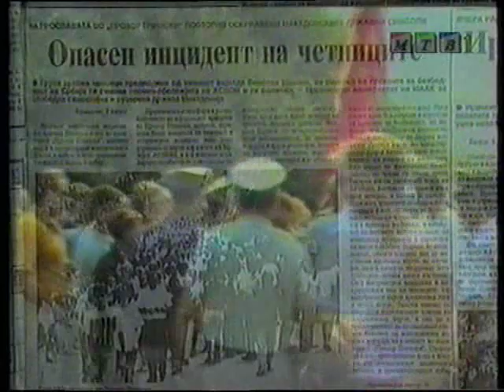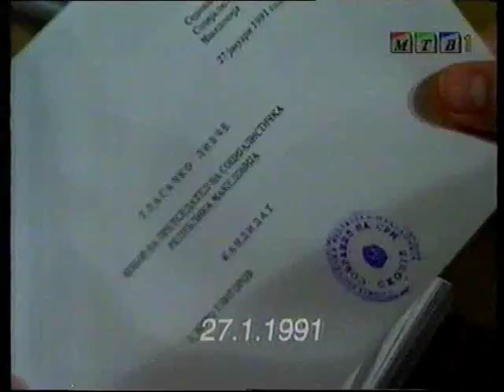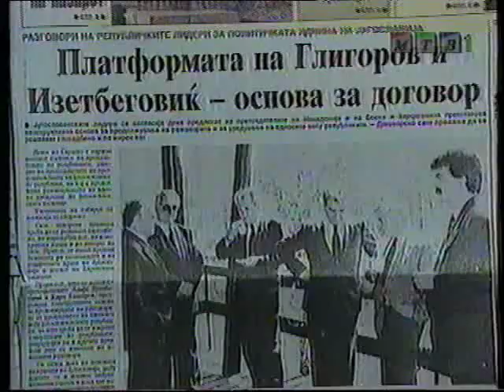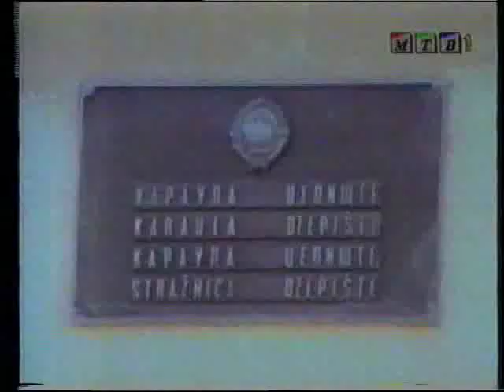8 september 1991-2011 20 years independence of the Republic of Macedonia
documentary mix from my old vhs collection dedicated to the 20 years anniversary of the independence of the Republic of Macedonia
документарен микс 20 год Независност на Република Македонија од моите стари видео касети